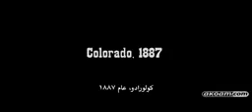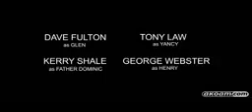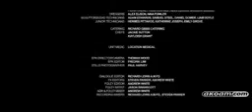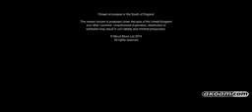Horror, Thriller, Western Movies English blood moon